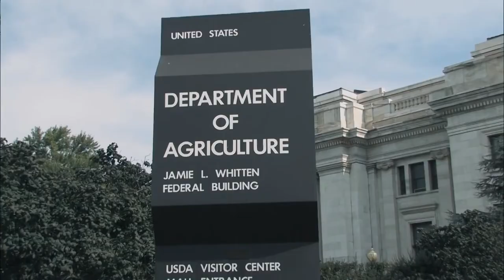Pecuarios TV: Las breves del sector avícola - 12 Agosto